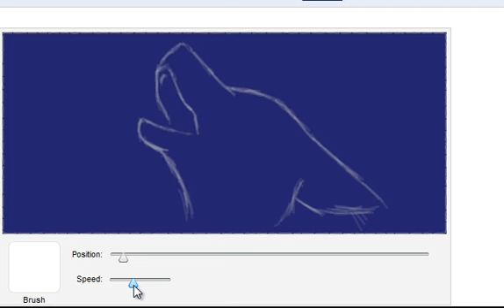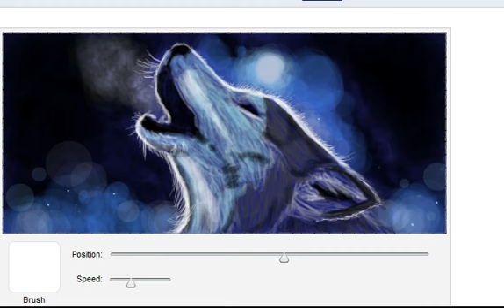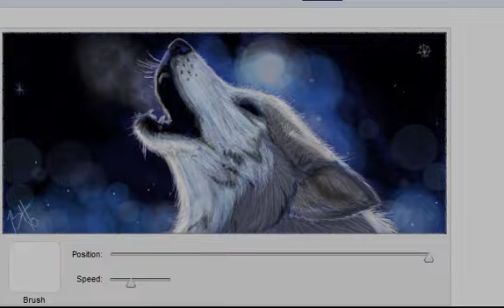Wolf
My Facebook Graffiti Art.